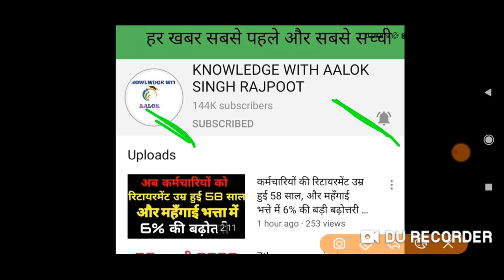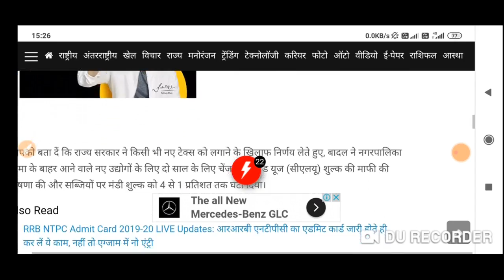अब कर्मचारियों की रिटायरमेंट उम्र होगी 58 साल || Retirement age for govt employees